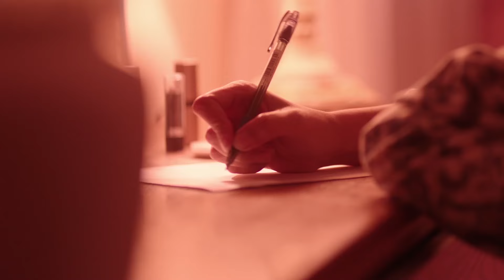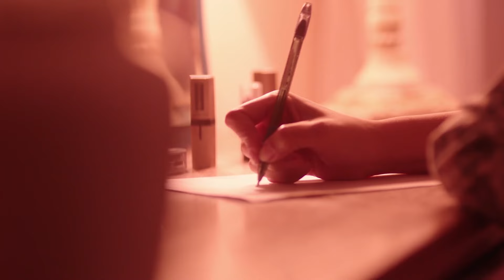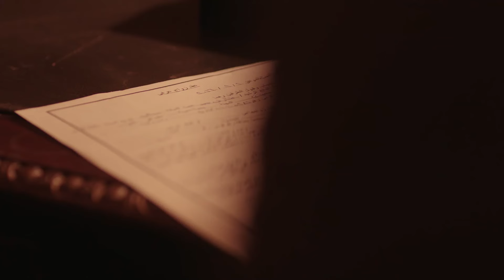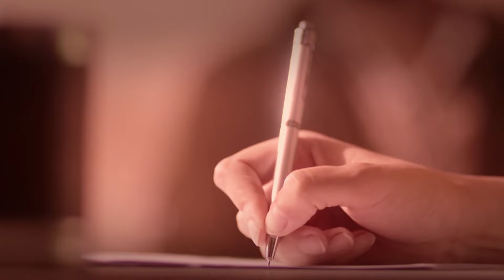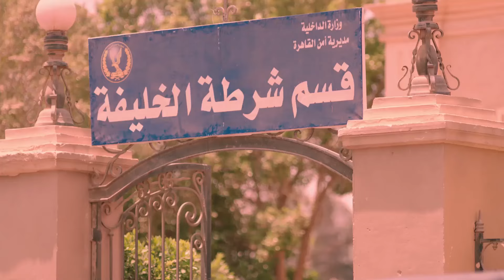حصريا الفيلم العائلي 🔥فيلم الخديعة بطولة نورهان - نضال نجم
تدور احداث المسلسل في حلقات منفصلة متصلة، حيث يتعرض في كل حلقتين لقصة مختلفة، كل هذه القصص تدور حول قضايا ومشاكل وأحلام المرأة، كل قصة تقدمها نجمة من الفنانات.
بطولة : عبير صبري , نشوي مصطفي , اميرة فتحي , سيمون , محمد نشآت , سامي مغاوري